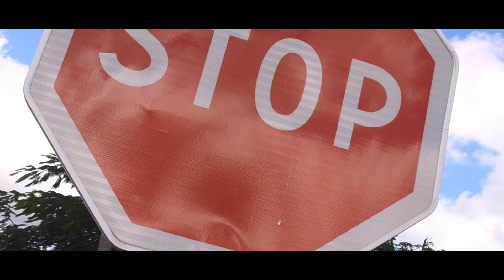Saayk ft Melyx (BAH MONI NOU KA TRAVAY 2017) Clips Officiel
Nouvelle production Nouveau monde

Si besoin contacter nous au 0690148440